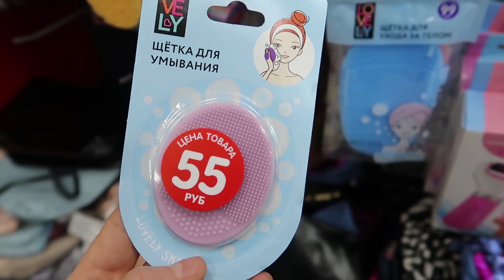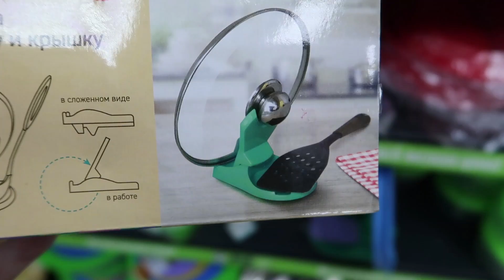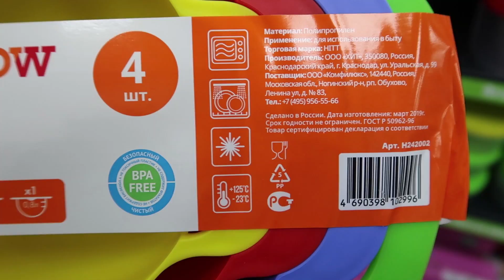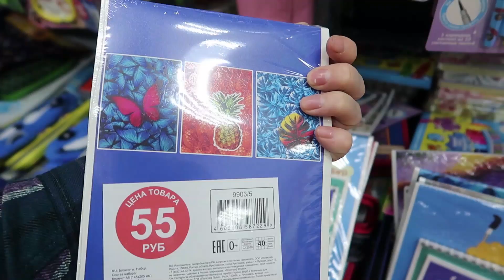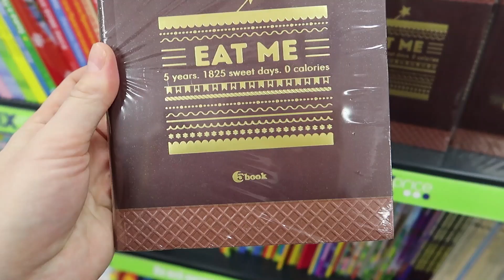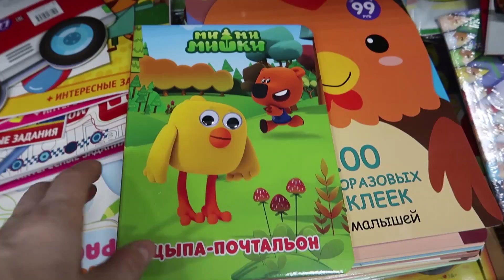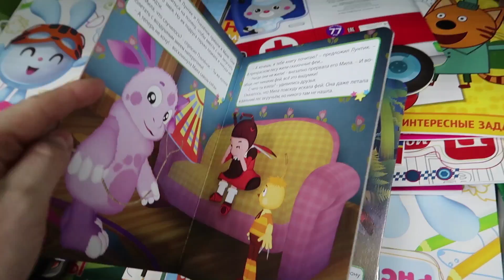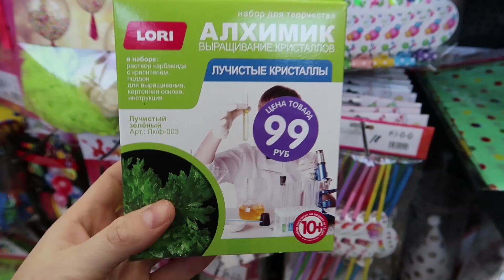💚Этого в Фиксе еще НЕ БЫЛО❗НЕОЖИДАННЫЕ НОВИНКИ FIX PRICE💃Обзор ПОЛОЧЕК💚 Апрель 2019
Всем привет! Сегодня сделаю обзор новинок из магазина Фикс Прайс. Апрель 2019. Новинки😵 Fix Price 2019. Обзор цен. Видео из магазина Фикс Прайс.

Видео каждый день💥 Я снимаю ежедневные семейные влоги и делаю крутые обзоры!!!